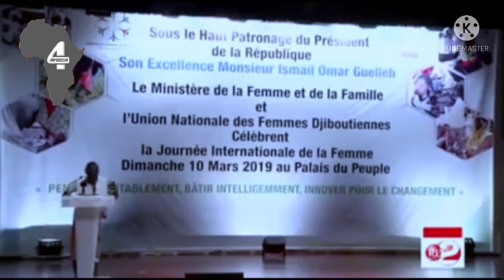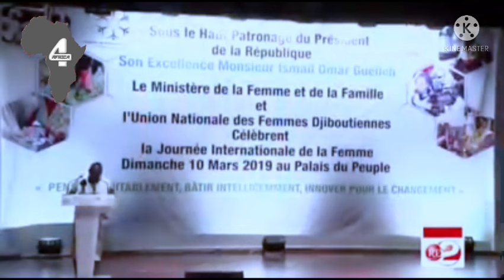Hooyo | Abwaan Qumane Muuse Cabdile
Gabayg | Hooyo 🙏
maxaad dhinac dhigaysiin, dhaliil qabata loo waaye
Abwaan Qumane Muuse Cabdile